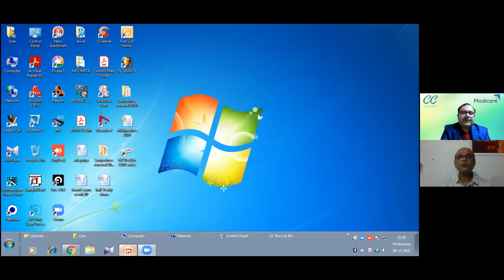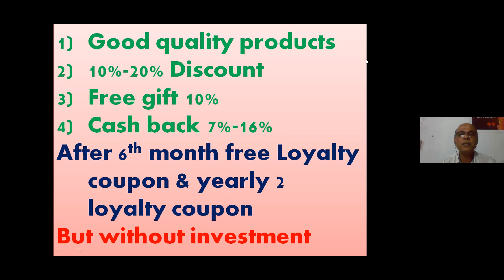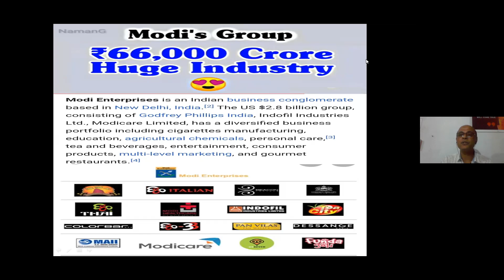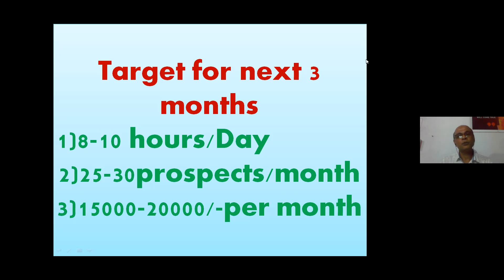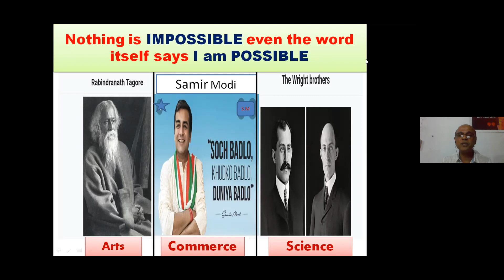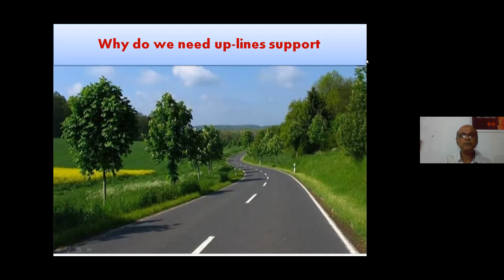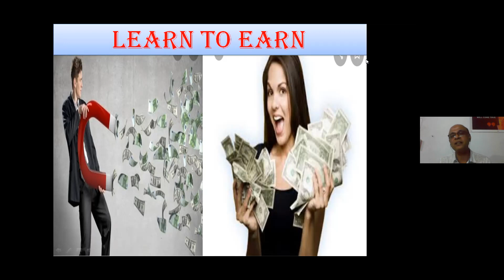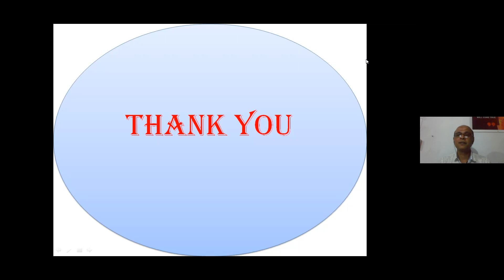BUSINESS BUILDING SEMINAR BY SUBHENDU BHATTACHARYA|MODICARE| CHANDAN CHATTERJEE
In this video Mr. Subhendu Bhattacharya will share his journey through Modicare.